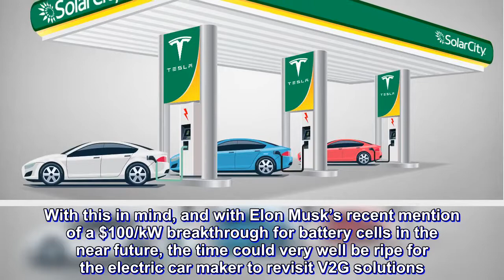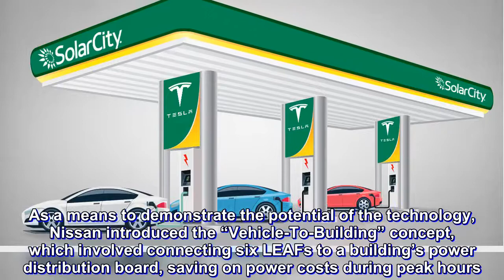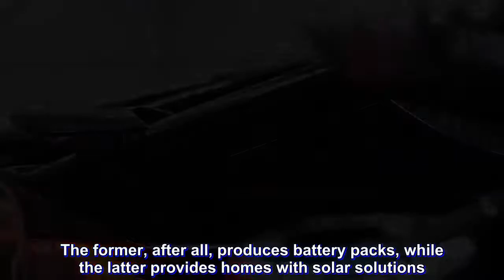Tesla may revisit vehicle-to-grid (V2G) bi-directional charging solution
Tesla could soon revisit the idea of using its electric cars as a battery power source, likely as part of the company’s Vehicle-To-Grid (V2G) bi-directional solutions.

Musk’s update came as a response to a Twitter request from Cody Walker, a Tesla enthusiast, who inquired if the electric car maker would eventually introduce a feature where one car can provide battery power to another vehicle. Responding to the inquiry, Musk noted that previous Tesla vehicles had the capability to use its battery for outputting power.
The Vehicle-To-Grid concept involves the use of electric car batteries to provide electricity back to the grid. The V2G model uses excess capacity from an electric car’s battery capacity to provide power to the electric grid in response to peak load demands. Such a system could result in several benefits, including lower power bills for homes adopting V2G.

The idea of using electric cars as a battery power source has been suggested in the past, particularly during the time of the SolarCity acquisition. For one, Ben Hill, Tesla’s vice president for energy in Europe and Africa back in 2016, mentioned that vehicle-to-grid systems would be introduced and be functional “very, very soon.” Speaking to at the 2016 Intersolar Conference at Dubai World Trade Centre, Hill noted that V2G technology is quite promising, though it still needs some fine-tuning.

“There is a lot of pilots programs going around the world right now. The ability for battery systems, which are connected to the grid, whether there in a vehicle or not, that ability is coming very, very soon,” he said.
Even teardown specialists critical of Tesla’s vehicles like the Model 3, such as Detroit veteran Sandy Munro, for example, have lauded Tesla’s progress in its battery technology. With this in mind, and with Elon Musk’s recent mention of a $100/kW breakthrough for battery cells in the near future, the time could very well be ripe for the electric car maker to revisit V2G solutions. Tesla’s battery packs, if any, are large enough for the task, considering that an average US household consumes roughly 30 kWh of electricity per day, and Tesla’s smallest battery pack in its vehicles stores 75 kWh of energy.

Vehicle-To-Grid bi-directional charging solutions have been explored by other carmakers in the past. Back in 2013, Nissan introduced a 6 kW bi-directional “LEAF-To-Home” system in Japan, which uses the electric car’s batteries to help lower the electricity bills of homes. As a means to demonstrate the potential of the technology, Nissan introduced the “Vehicle-To-Building” concept, which involved connecting six LEAFs to a building’s power distribution board, saving on power costs during peak hours. The potential savings of Nissan’s system was only around $5,000 per year for the Vehicle-To-Building model, but it was nonetheless a demonstration of how the technology could work.

The introduction of V2G solutions for Tesla vehicles might be coming at the right time for the el